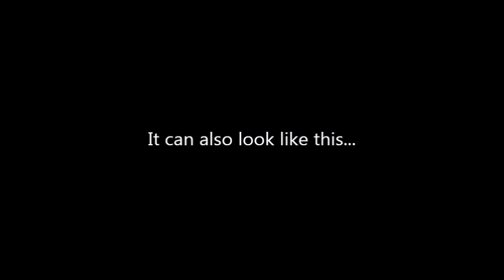How to make marble texture from paper on plywood | Zoro's Workshop